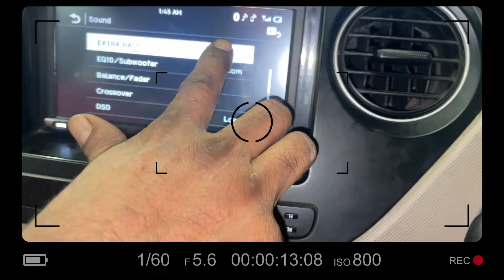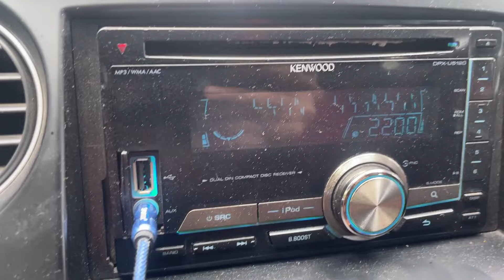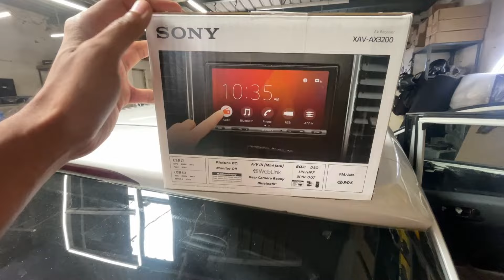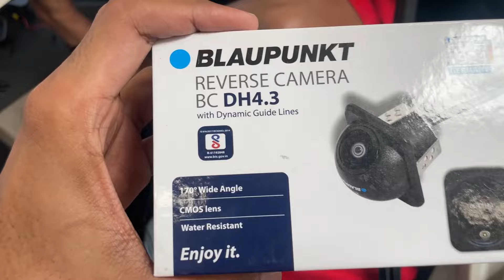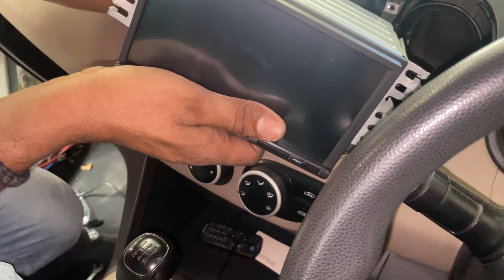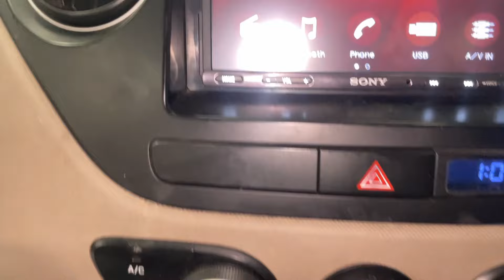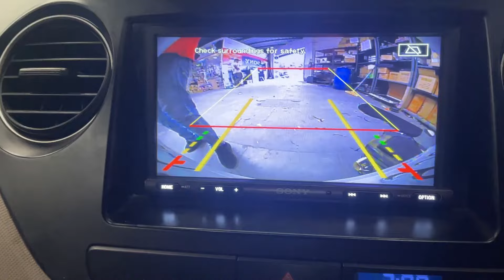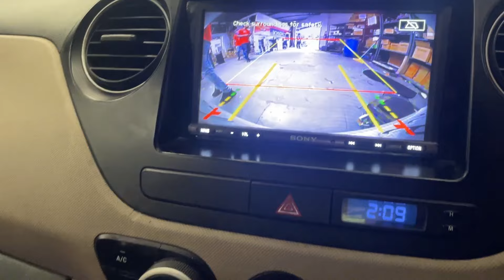Sony XAV AX3200 + Amplifier = Glass Shaking Bass || Grand i10 Audio Upgrade